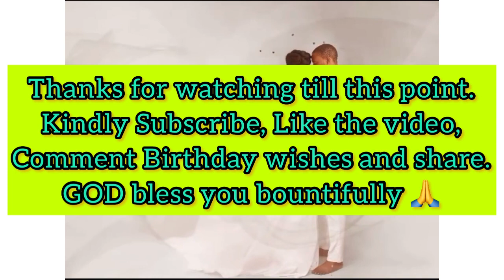JASON JOSHUA MIKE BAMILOYE ‘s BIRTHDAY PARTY 🥳🎉